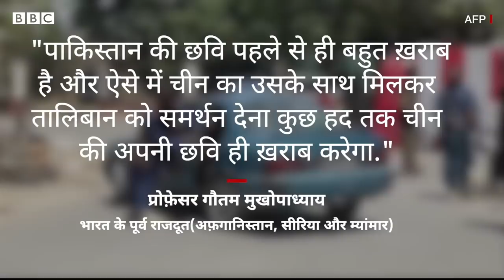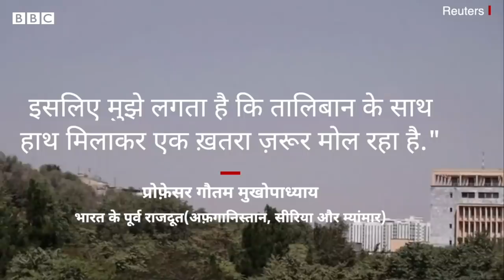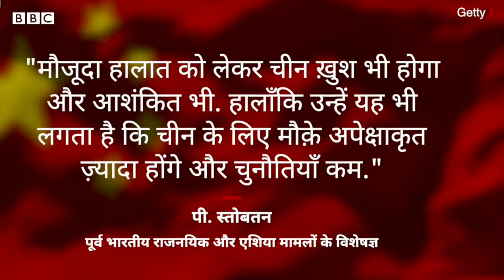Afghanistan पर Taliban का क़ब्ज़ा क्या China और Pakistan के लिए ख़ुशख़बरी है? (BBC Hindi)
चीन और पाकिस्तान दोनों ही उन चुनिंदा देशों में भी शामिल हैं, जिनके दूतावास अफ़गानिस्तान में तालिबान के क़ब्ज़े के बाद भी सक्रिय हैं. एक तरफ़ जहाँ अफ़गानिस्तान से हैरान-परेशान लोगों की चिंताजनक तस्वीरें सामने आ रही है. वहीं, दूसरी तरफ़ चीन और पाकिस्तान का तालिबान के लिए नरम रवैया भी चर्चा का विषय है. कई विशेषज्ञ चीन-पाकिस्तान और तालिबान के बीच इस 'रोमांस' पर बिल्कुल हैरान नहीं हैं. वो इसे तालिबान की एक बड़ी 'कूटनीतिक जीत' के रूप में देख रहे हैं. विशेषज्ञों का मानना है कि चीन और तालिबान को कहीं न कहीं एक दूसरे की ज़रूरत है. वहीं, पाकिस्तान पर तालिबान को समर्थन देने के आरोप पहले से लगते रहे हैं. तो क्या ऐसा माना जाए कि अफ़गानिस्तान में तालिबान का क़ब्ज़ा चीन और पाकिस्तान के लिए अच्छी ख़बर है? क्या तालिबान से चीन और पाकिस्तान को कोई ख़तरा भी है?

स्टोरीः सिंधुवासिनी
आवाजः विशाल शुक्ला
वीडियो एडिटः देबलिन रॉय